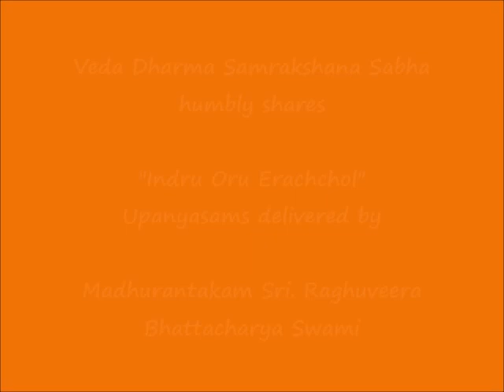084 - கூவுவான் (koovuvAn) – இன்று ஒரு ஈரச்சொல் (Indru Oru Erachchol)